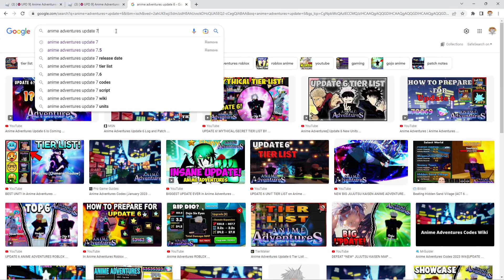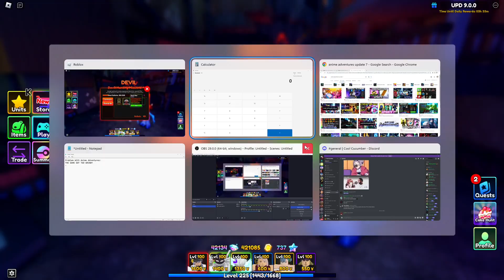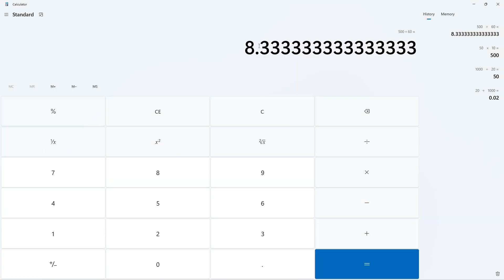The *BIGGEST* Problem That Anime Adventures Is Going Through...THIS HAS TO BE FIXED!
Maybe its just me

Title 💭 : The BIGGEST Problem That Anime Adventures Is Facing...THIS HAS TO BE FIXED!
Codes 💥:
CHAINSAW
CHRISTMAS2022
GRAVITY
KARAKORA
CLOVER
HALLOWEEN
CURSED
FAIRY

Rifti Beats 🎵 :
N/A

Tags 🏷️ : TheSpaceTaco123, Tako, Roblox, Anime Anime Adventures Update 9, Anime Adventures New Update, Anime Adventures Tips & Tricks, Anime Adventures Chainsawman, Anime Adventures Event, Anime Adventures Biggest Issue, Anime Adventures Problem